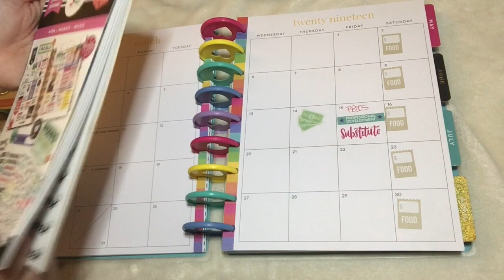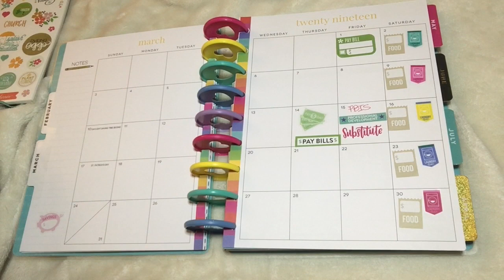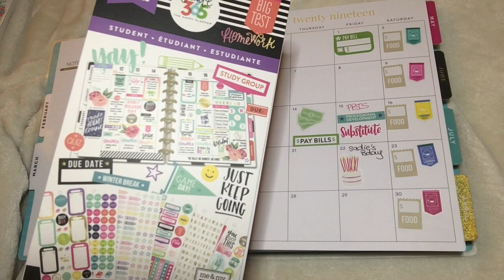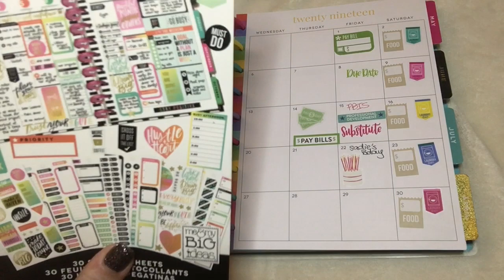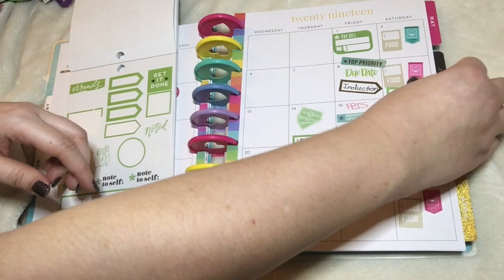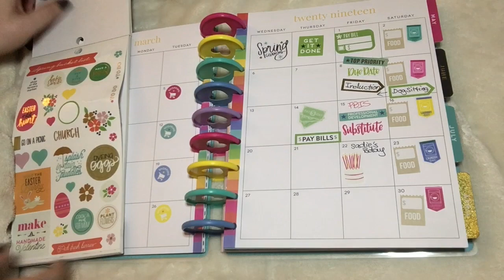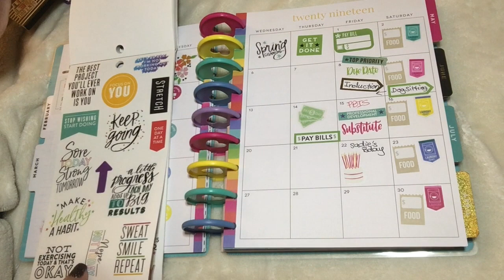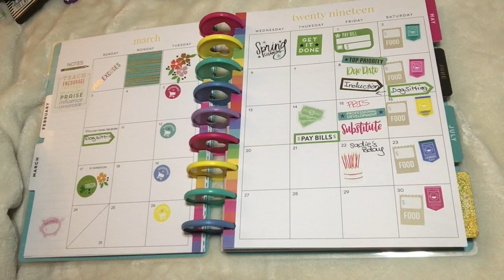Plan With Me- March Monthly Spread- The Happy Planner- Miss Maker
Here is me doing my Monthly Spread for March in my Miss Maker Happy Planner! Do you use a Happy Planner? Do you like to plan? Let me know!